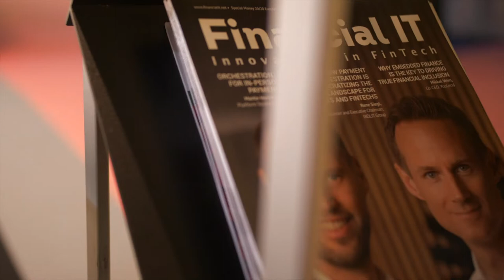Financial IT Interviews Nir Moatty - Global Head of Solution Consulting at Outseer